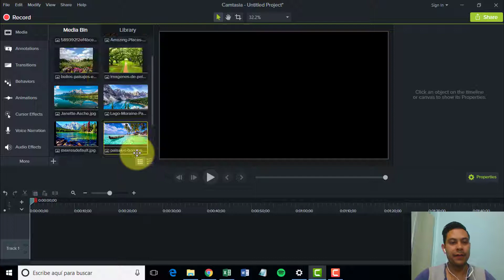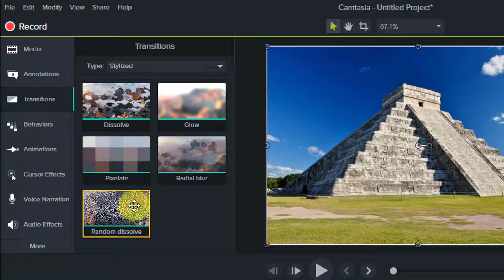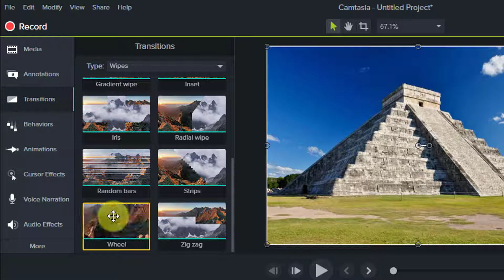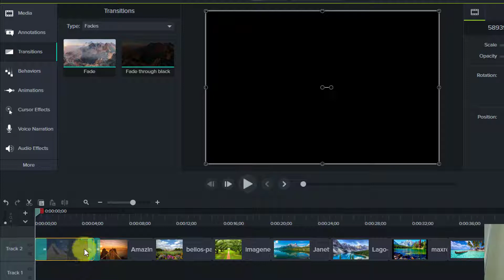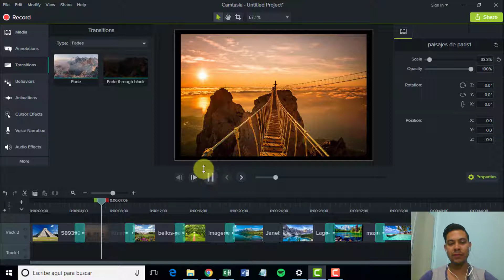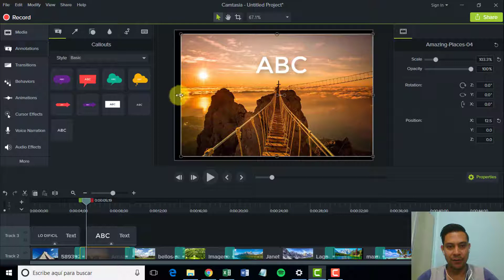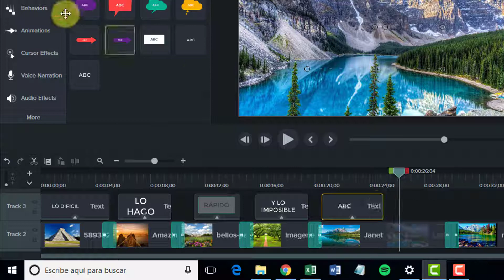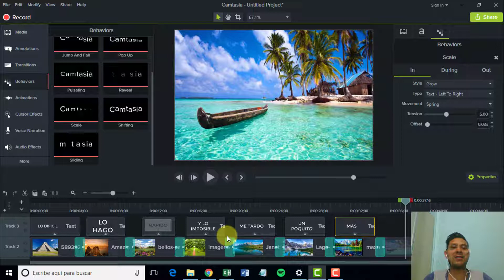Lección 7 Transiciones y behaviors